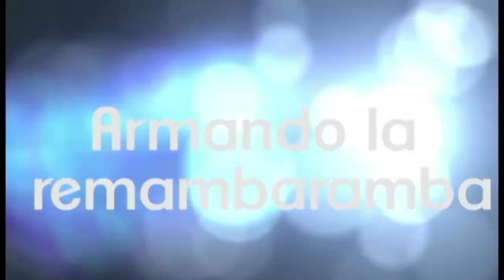Polo de Lara en su columna Collage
Armamos la Remambaramba con grandes temas.